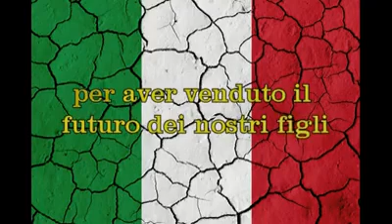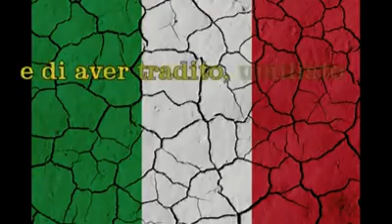Carmelo Alletto LA NUOVA ITALIA